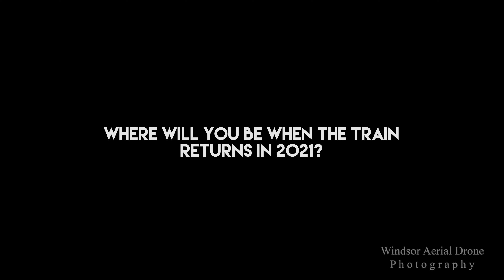2020 Hindsight by Windsor Aerial Drone Photography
2020 hindsight.

It now has more meaning than previously thought.

To view more local video, please like and follow us on You Tube.

We provide aerial photography and videography for Southwestern Ontario.

Content for marketing, social media and more!

Windsor Aerial Drone Photography

Putting Windsor Essex on the Map